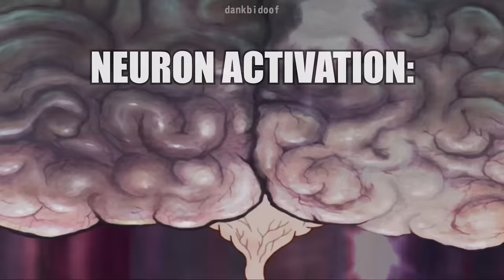Za Hando: ZA WARUDO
Maybe Okuyasu got this new ability with the arrow like Kira did. The ultimate Stand that controls space AND time!